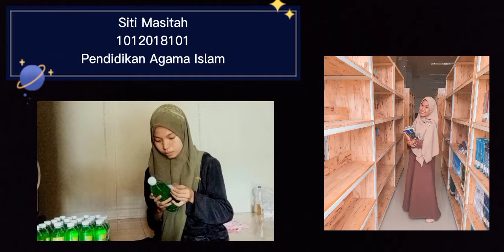Video Dokumenter || Usaha Sabun Bisnis Home Industri || KKNT-DR Media Sosial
Sabun menjadi kebutuhan di kehidupan sehari hari. Salah satunya ialah sabun pencuci piring. Dengan adanya sabun pencuci piring membuat peralatan untuk makan dan masak menjadi bersih jika mencuci dengan sabun.